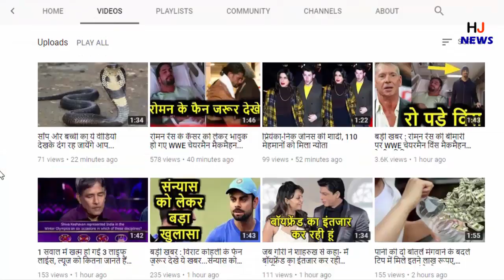शख्स ने दो गर्लफ्रेंड से रचाई शादी, फिर किया ऐसा की जित लिया सबका दिल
HJ NEWS !!